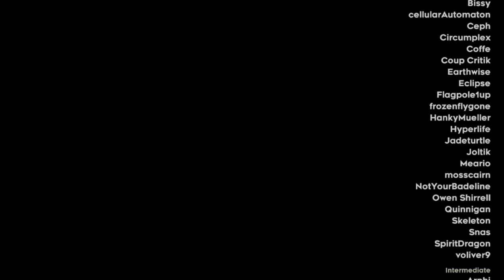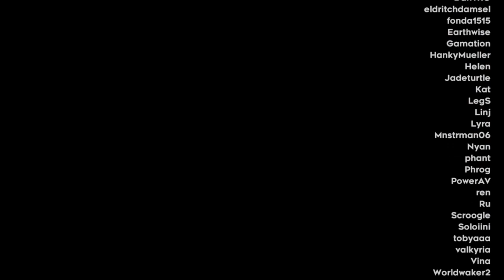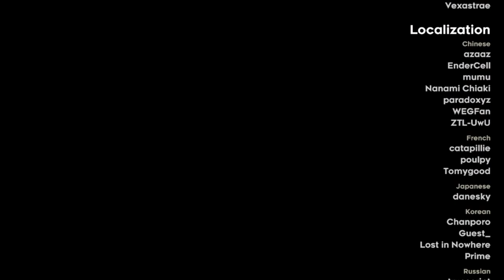Celeste Strawberry Jam - Blueberry Bay: The Beginner Heartside Golden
Amazing experience. I still adore this map to pieces. Fairly short grind too, all things considered. gg
This video includes the credits, bhs is not THAT long.

Time: 5:12:27.583 (around 1h for clear)
Deaths: like 300 :Gladeline:
Difficulty: Standard